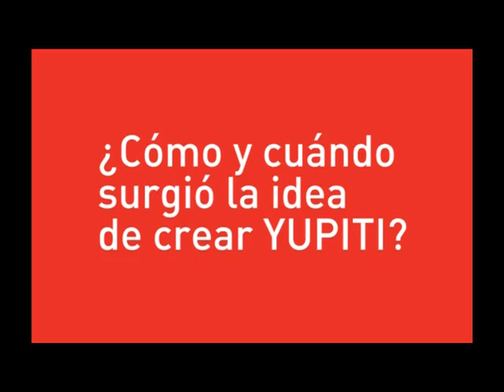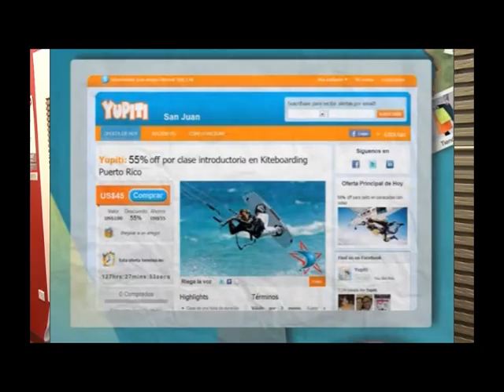Social IT - Yupiti.com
Social IT - Entrevista del mes a Yupiti.com

Yupiti estaca una oferta diaria con las mejores cosas para hacer, ver, comer y comprar alrededor de la isla. Desde restaurantes, bares, tiendas y spas, hasta aventuras y eventos especiales. Utilizan el concepto de compra colectiva para negociar precios insuperables.